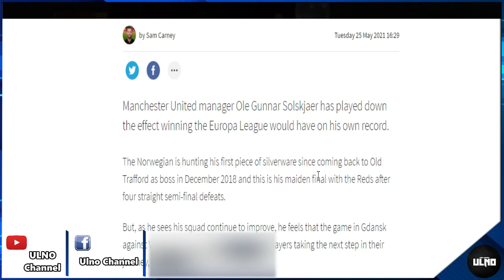สรุปข่าวแมนยู 26/5/64 : ผีเซ็นฮีตันแล้วรายแรก / แข้งผีหนุนซื้อกริลิช / โซลชาชี้โอกาสคว้าแชมป์ 50-50